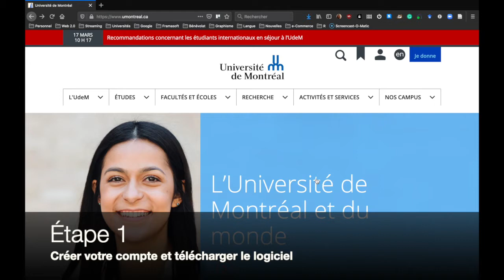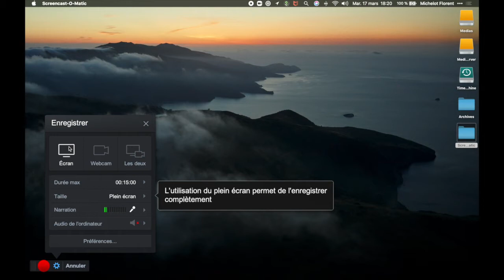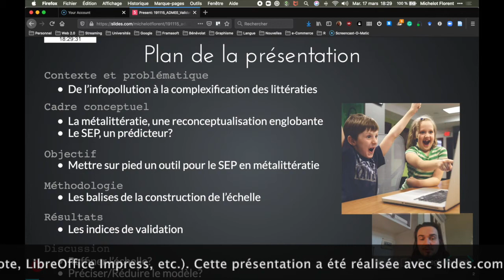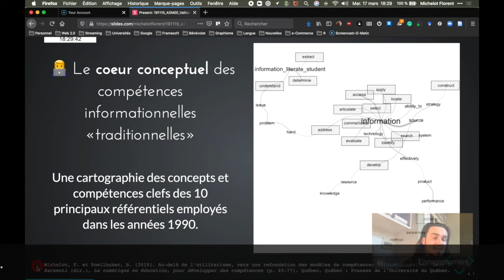Screencast O Matic : un logiciel pour réaliser facilement des vidéos pédagogiques